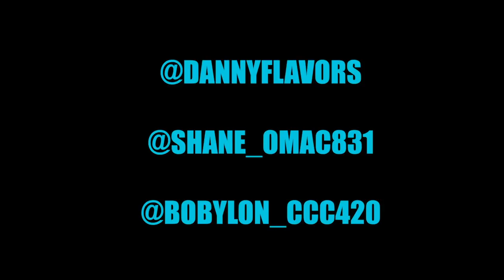Danny Flavors & Shane O'Mac - "OG" Ft. Bobylon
THE NEW VERSION OF OUR ANTHEM SONG "OG" IS HERE!!!

INSTAGRAM: @THECCC420 @SHANE_OMAC831 @DANNYFLAVORS @REALONESPODCAST @BLUNTTALK.TV @BOBYLON_CCC420